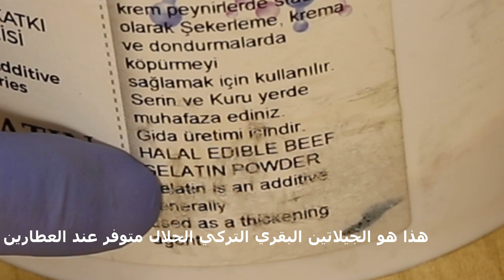طريقة عمل لقمة الباشا الصحية للدايت